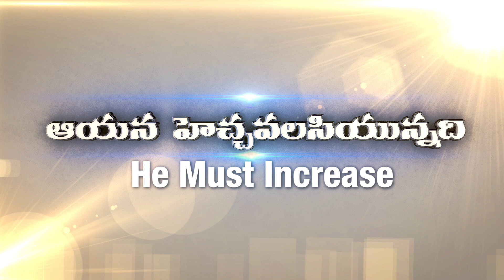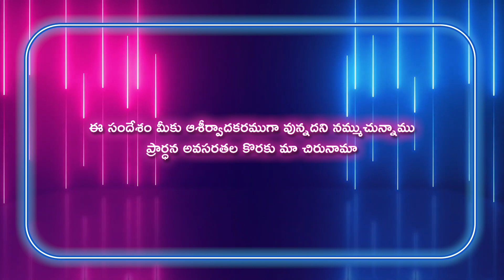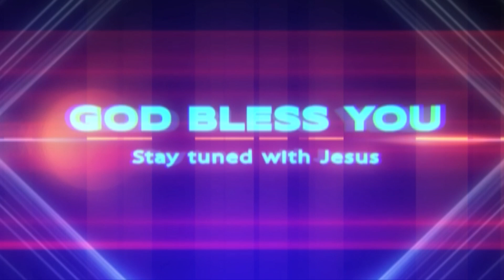Gideon Mission Church, ( అంశం: కనిపెట్టుకోవడం ), Episode No.1610